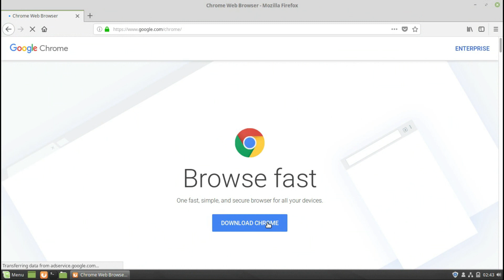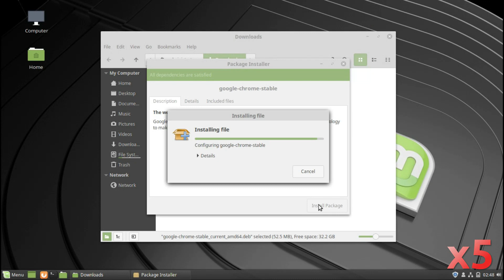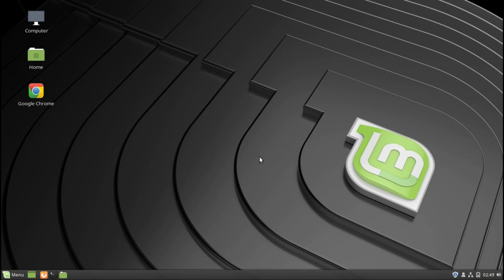How to install Google Chrome on Linux Mint 19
In this video, we look at how to install Google Chrome on Linux Mint 19.  Enjoy!